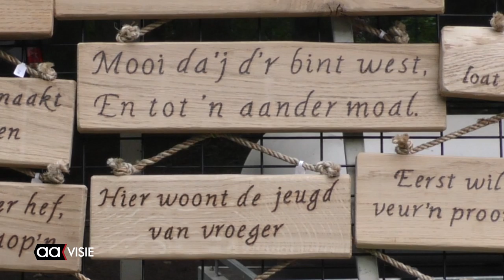Zesde Lentefair van Groei en Bloei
Meer dan duizend tuinliefhebbers kwamen naar het Beeklustpark voor de zesde editie van de Lentefair van Groei & Bloei Almelo en omstreken.

Jaarlijks houdt vereniging een voorjaarsmarkt met planten en decoratie voor de tuin. De echte liefhebbers zijn er al vroeg in de ochtend om speciale stekjes te bemachtigen, maar de hele dag loopt het door op de markt. 'Het hoofddoel van de vereniging is om te bevorderen dat de tegels er uitgaan en de planten erin,' zegt Annelieke Huurneman van Groei & Bloei,'da's beter voor de natuur en voor iedereen."